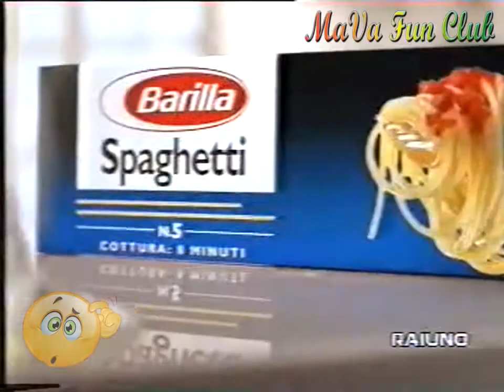Barilla con Marco Messeri 1996 Un gusto sempre al dente